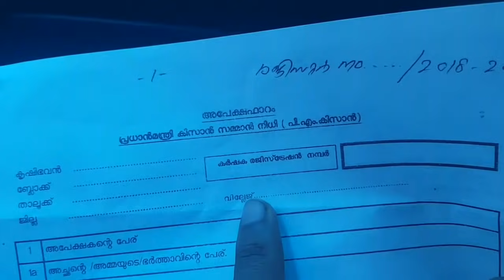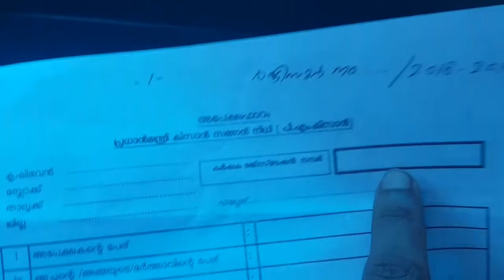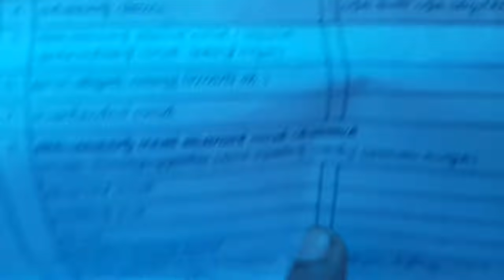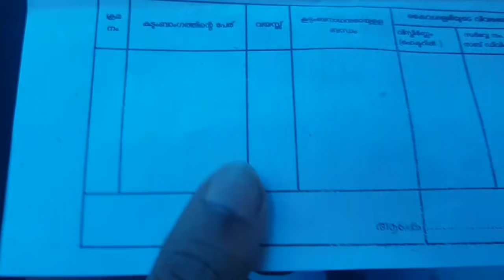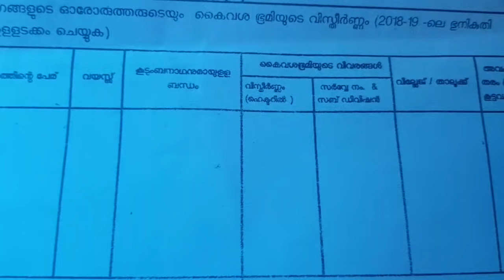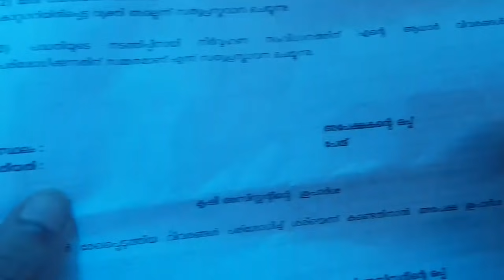Pradhana manthri kissan samman nidhi,form filling malayalam tutorial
How to fill pradhana manthri kissan samman nidhi form
 2019 malayalam
Kissan malayalam 2019
Kissan samman yojana 2019
Malayalam